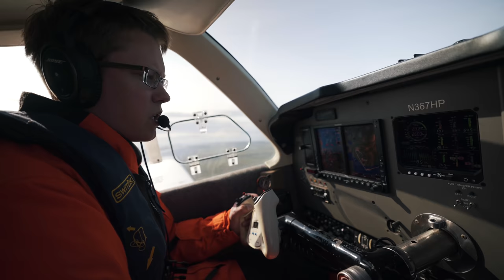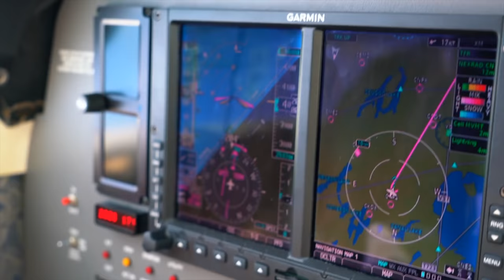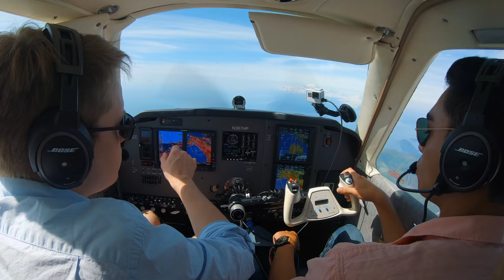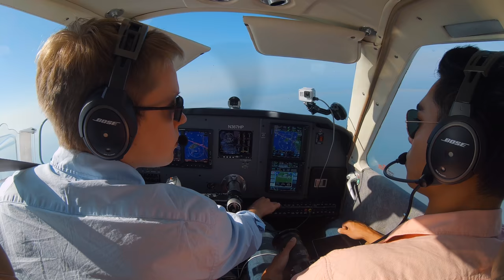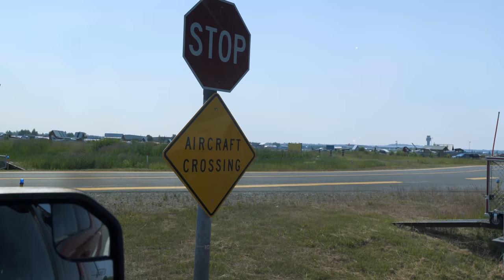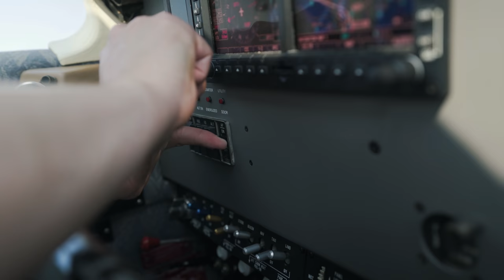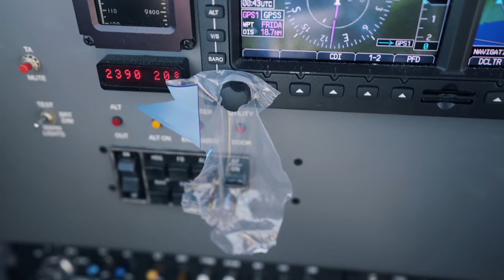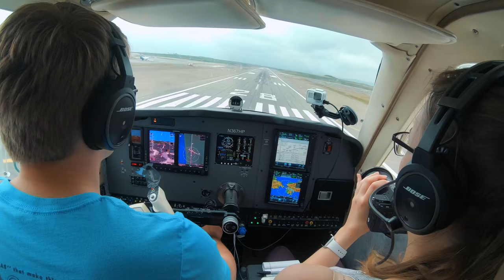Fixed the Autopilot to Fly Across Alaska! Real World IFR Holding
We MacGyvered a fix for the autopilot, but not before 5 hours of hand flying. Park with the big boys at Anchorage International, explore the Lake Hood Seaplane Base, and fly an instrument approach after my first real-world IFR holding (in 2300hrs of flying!) on an IFR cross country to Nome.

AOPA’s Pilot Protection Services knows that your pilot and medical certificates mean everything to you, and that’s why their trusted Legal Services Plan attorneys and medical certification specialists are there to help protect you when things don’t go as planned. It’s available only to AOPA members and over 64,000 members already participate –check them out before your next flight

GEAR

MUSIC